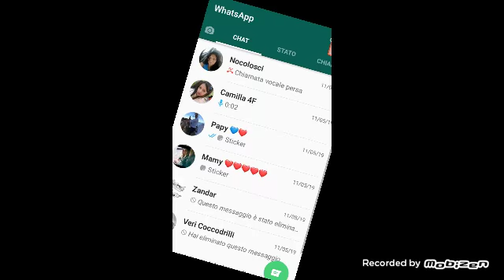1.14 vanilla minecraft